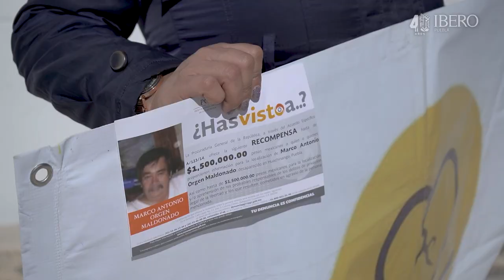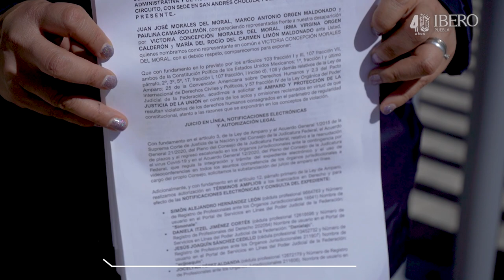Registro estatal de personas desaparecidas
Derivado de un análisis hecho de la Ley General y la Ley Estatal en Materia de Desaparición, la Clínica Jurídica Minerva Calderón de la IBERO Puebla se percató de que es necesario crear y operar un Registro Estatal de Personas Desaparecidas que esté a cargo de la Comisión de Búsqueda de Personas del estado de Puebla. La normativa marca las características de este instrumento, entre ellas, que tiene que ser accesible al público en general.